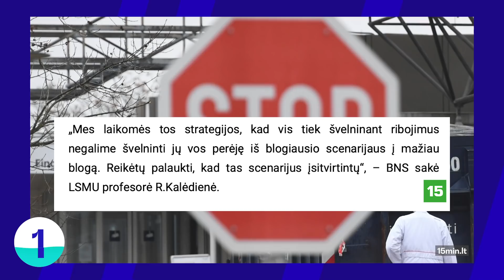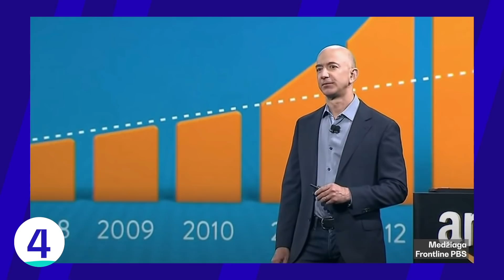Tiek žinių: Kirpyklų nebus | Baltarusiška elektra | Majauskas vs Antstoliai | Amazon naujienos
Šį trečiadienį (vasario 3 dieną) grįžta Irma ir pasakoja apie nešvelninamą karantiną, Astravo elektrą, Majausko kovą su antstoliais ir Jeffo Bezoso sprendimą.

0:00 Tiek žinių
0:26 Karantino atpalaidavimo belaukiant
2:21 Mes vartojame Astravo elektrą?
4:11 Majauskas vs Antstoliai
6:00 Bezos ero pabaiga
8:01 BLIC naujienos

📚„Renkuosi mokyti!“
Iki vasario 21 d. vyksta naujų dalyvių atranka, todėl jeigu nori tapti pokyčių dalimi, ieškai prasmingos veiklos ir tiki kiekvienu vaiku, kviečiame užpildyti kandidato anketą

Laidoje naudojamų vaizdų šaltiniai:
Lietuvos Respublikos Vyriausybė: